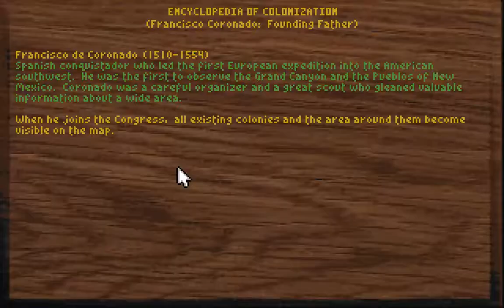Building a Custom House - Let's Play Colonization - Netherlands (Discoverer Difficulty)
Sid Meier's Colonization is a spin-off from the Civilization-series of games.  This is the classic 1994 version of the strategy game that I must have sunk a couple hundred hours of my teenage years into.  It's about using trade and resources to dominate the new world - and eventually to break free and become independent from the Old World.  We'll meet the native, other Europeans, and deal with an increasingly hostile crown on our road to indepenence.

Go to this playlist for some more classic strategy gaming as I play the Meklar and compete to become the Master of Orion.:

Colonization
Sid Meier's Colonization (Video Game)
Let's Play